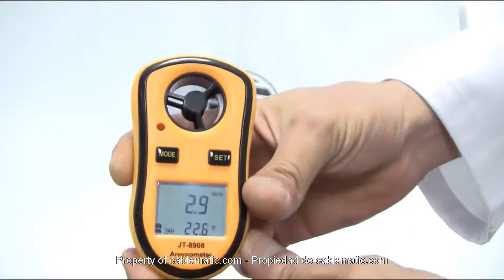Anemómetro y termómetro digital compacto 8908 distribuido por CABLEMATIC ®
Anemómetro y termómetro digital compacto y de tamaño bolsillo. Dispone de visor, controles y el sensor en forma de ventilador, en el mismo dispositivo. Ideal para la industria, para la medida de aparatos de ventilación, navegación, tiempo, temperatura, etc.

Especificaciones

    Visor LCD de fácil visualización y retroiluminado.
    Rango de medida de viento: 0,0 a 30,0 m/s.
    Rango de medida de temperatura: -10 a 45 grados centigrados.
    Unidades de medida de viento soportadas: mph, m/s, km/h, nudos y pies/min.
    Unidades de medida de temperatura soportadas: Centigrados y Fahrenheit.
    Tecnología de turbina.
    Precisión de viento: +/- 5 %.
    Precisión de temperatura: +/- 2 %.
    Funciona con 1 pila de 3V CR2032.
    Tamaño: 100 x 52 x 18 mm.
    Medición del valor actual, máximo y media aricmética.
    Auto apagado para ahorro de batería.